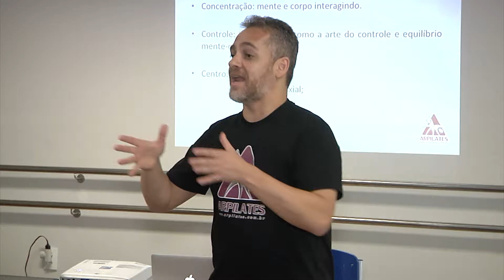Itararé Esportes - Curso Pilates Facisa